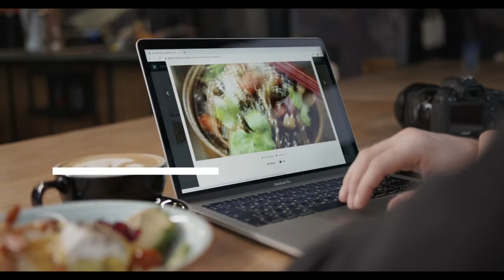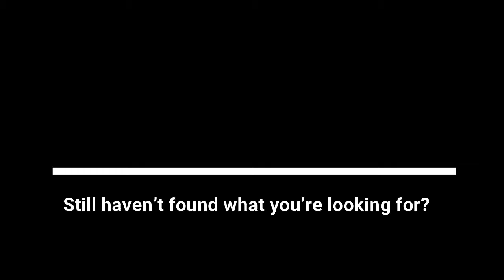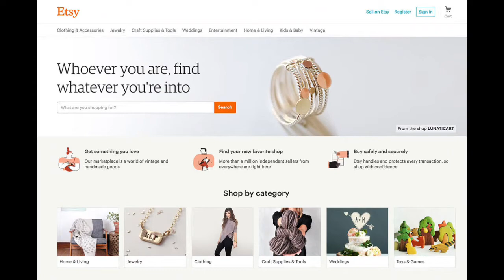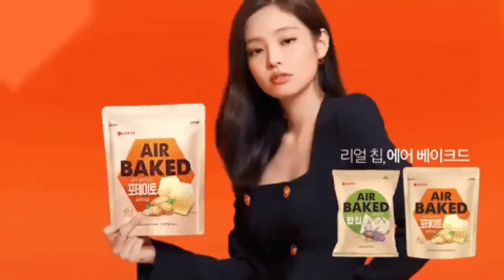WATCH: Ways to Earn Money From Home 2021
No work? Maybe you can earn by doing Online business through buy and selling items, either cooking and baking? can you make money from pet sitting? making craft? song writing?

Watch the video to know how to make money in 2021!
Good luck!